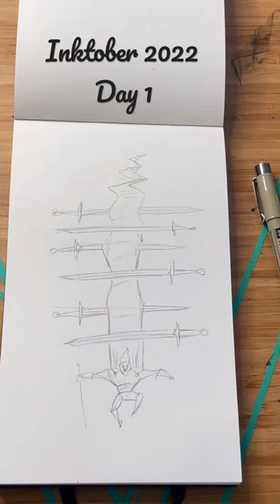“Seven of Swords” inktober2022 DAY 1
So here we are, at the start of a 31 day challenge.
For years I have at least made an attempt at Inktober. This year I am challenging myself to make an ink drawing every day in October inspired by a randomly selected Tarot card.

I’m excited to share with you as I go!

@marydoodles 👁️ instagram